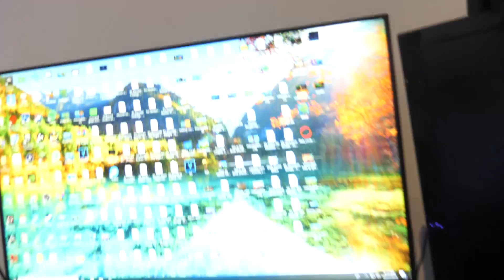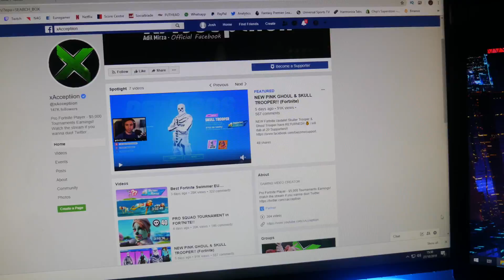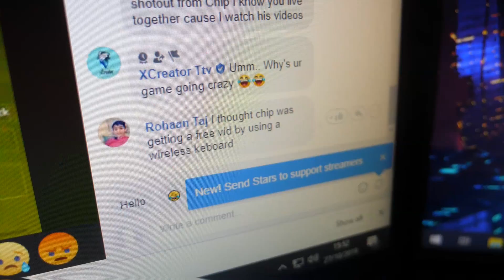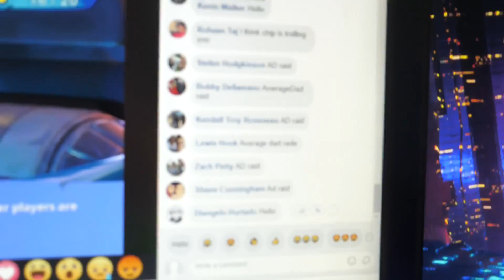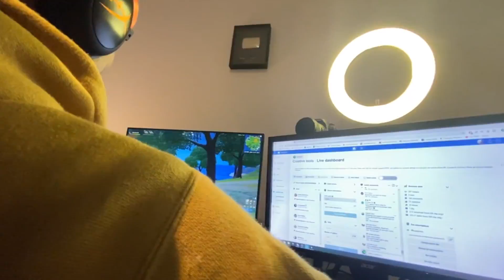Wireless Keyboard Prank HACK on Best Friend Playing Fortnite...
Guys I hope you enjoyed this video in which I did the Wireless Keyboard Prank HACK on Best Friend Playing Fortnite...